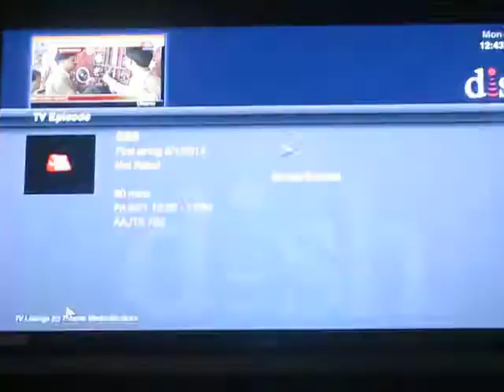AT - 5SANJ SCRL (7/31)